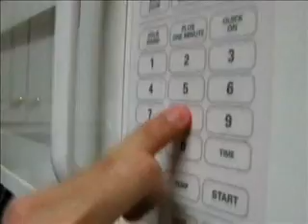Microwave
Register for the upcoming CFC Youth Conferece!

July 11-13, 2008 @Jacksonville, Florida